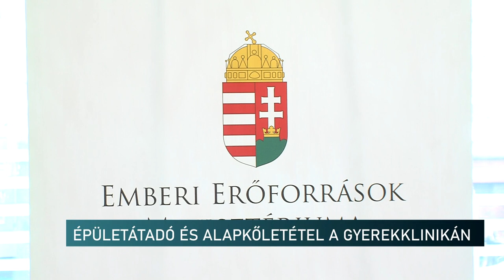Épületátadó és alapkőletétel - 2 és fél milliárd értékű beruházások a pécsi gyerekklinikán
Elkészült a pécsi Gyermekklinika pszichiátriai épülete. Az új , három szintes, közel 1000 négyzetméteres szárny 1,2 milliárd forint állami támogatásból valósult meg. Az átadó ünnepséget egy alapkőletétellel kötötték össze. A legújabb beruházásban a gyermeksürgősségi centrumot is megépítik.